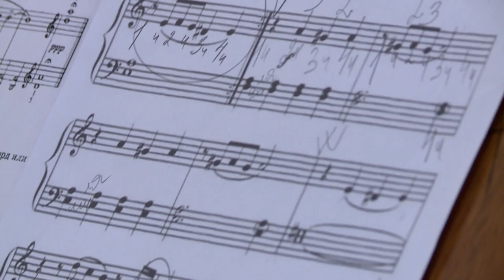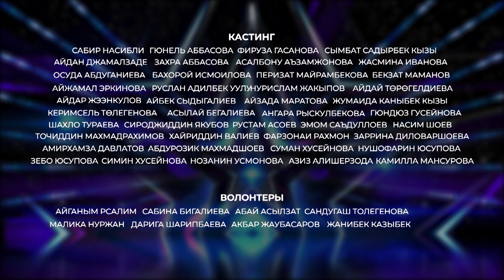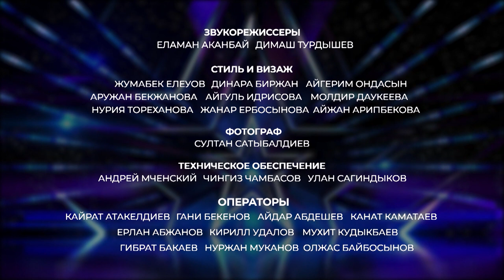ЗАЧЕМ ОНИ СНОВА ПРИШЛИ? 4 Дневник